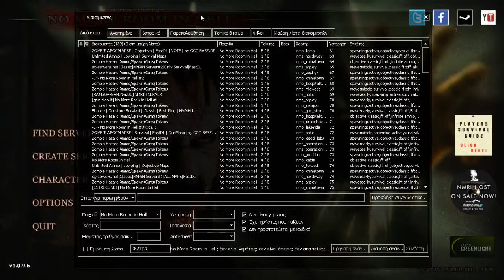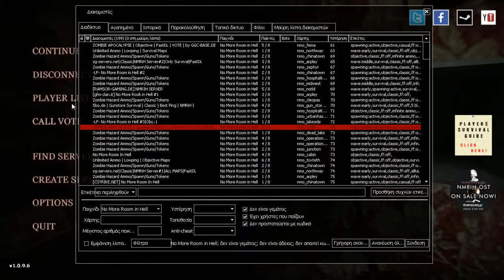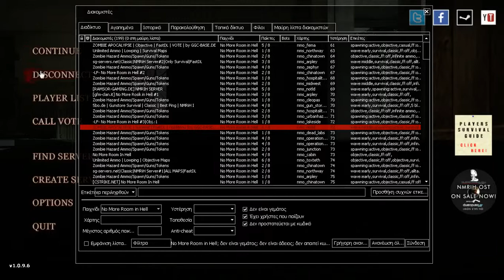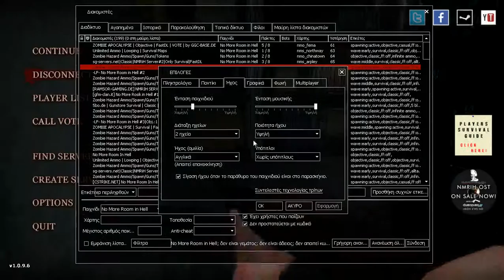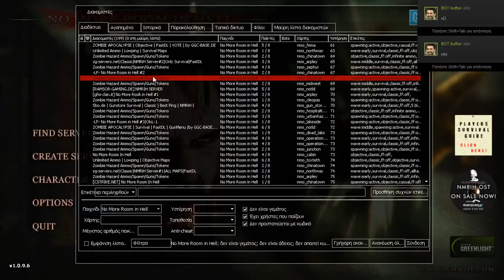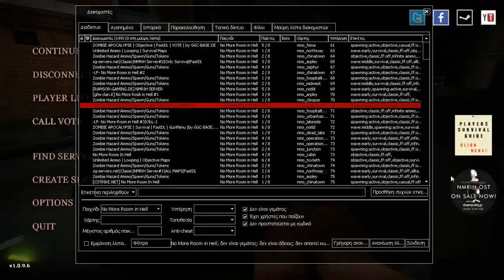No More Room in Hell gameplay Ep.1 (Greek Gameplay)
Steam Page : Extreme Gamers GR

ShouTV : Extreme Gamers GR